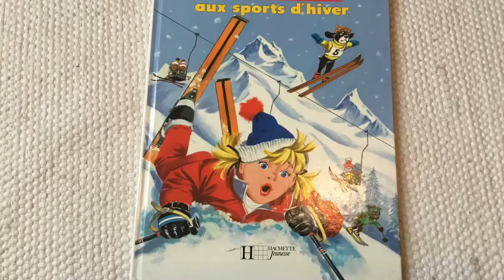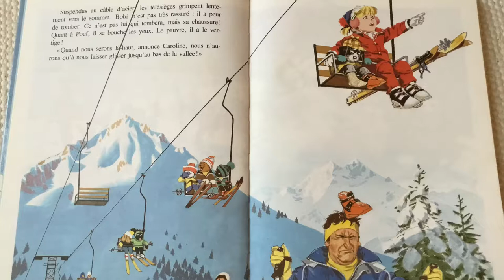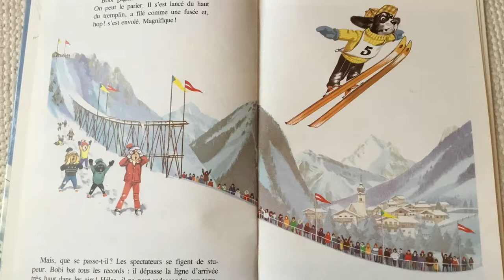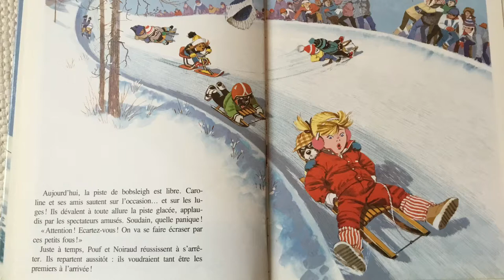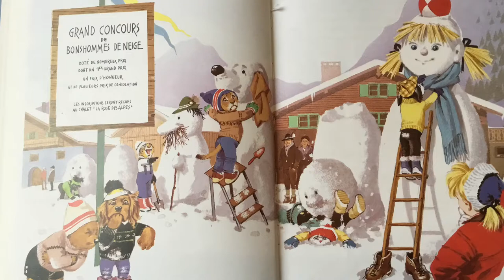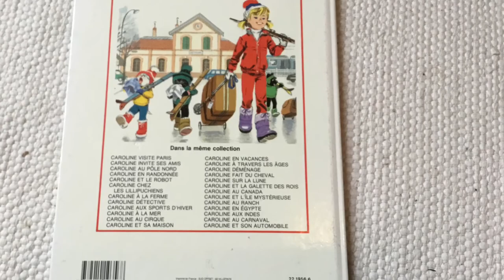Caroline aux sports d’hiver - Lecture pour enfants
Lecture du livre Caroline aux sports d’hiver de Pierre Probst aux éditions Hachette Jeunesse

Se procurer le livre: